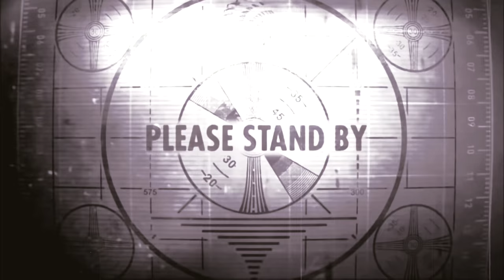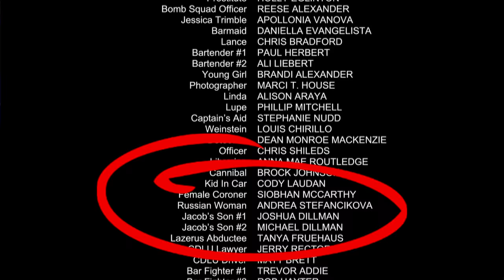Kill Switch is GOD AWFUL. Steven Seagal at his worst/best.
What happens when Steven Seagal stops caring about his movies? You get KILL SWITCH. Horrible action scenes edited together with the help of meth brings us one of the worst movies we've ever seen. This one isn't for the faint of heart.

Backup Camera
Audio Recorder